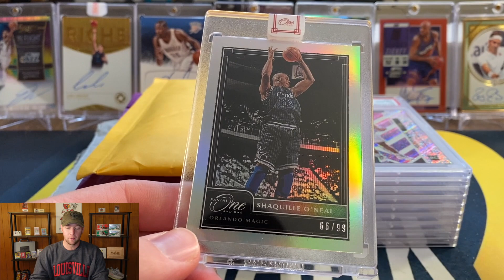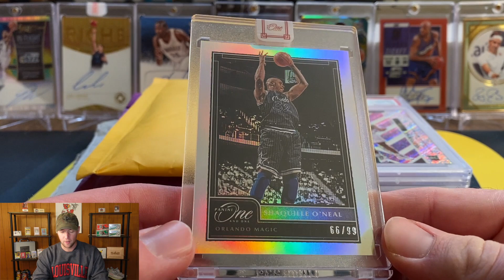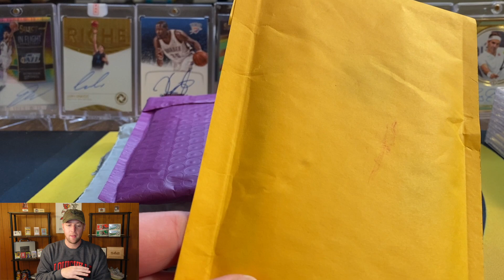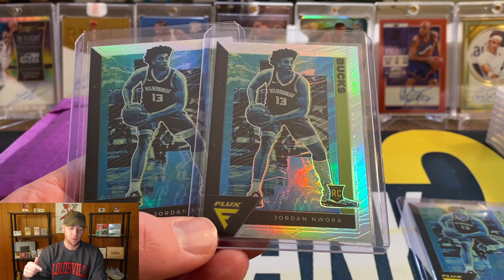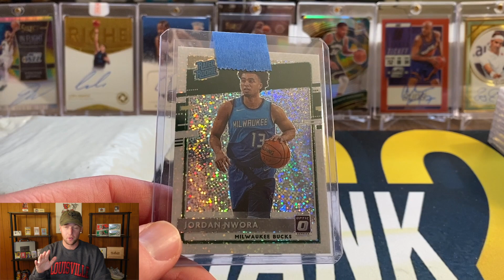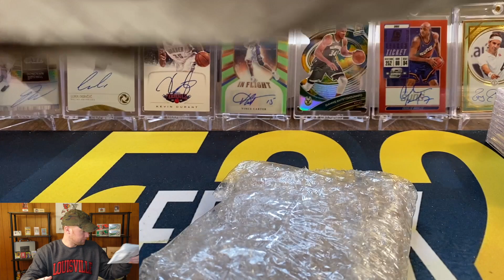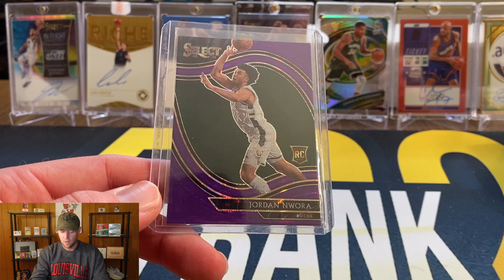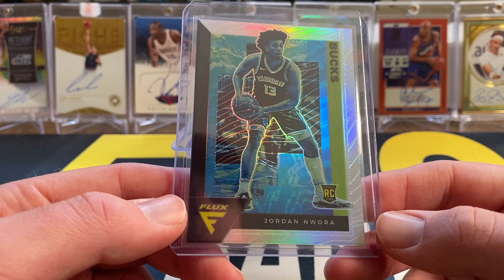Sports Card Mail Day! Opening 2 SSP PC Cards!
In this video I show a few recent pickups and open some SSP PC cards! This was an exciting mail day for me so I hope you enjoy it as well!

(You can also join using this link and then upgrade to the paid portion by going to purchase-502-monitors)

$5 OFF YOUR FIRST MONTH CODE - december (case sensitive)

1) Your address must be a US address! I only ship in a PWE (plain white envelope in the US)